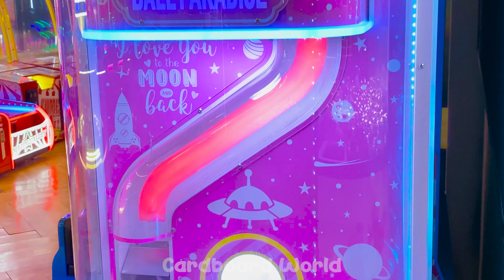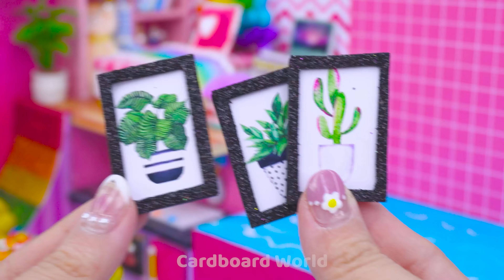Make Pink Bungalow with Giant Swimming Pools perfect for Summer with Cardboard - DIY Miniature House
Hello babe! Alice here. Welcome to Cardboard World❤️
In today video, we’ll guide you through the process of making a pink bungalow with giant swimming pools, perfect for summer, using cardboard. This DIY miniature house project is ideal for those who love creating intricate and adorable designs. Follow along as we build the bungalow, design the spacious rooms, and construct the impressive swimming pools. This fun and creative project will add a touch of summer magic to your miniature collection. Let’s dive into this fun and exciting building adventure together!
0:00 | Make Pink Bungalow with Giant Swimming Pools perfect for Summer with Cardboard - DIY Miniature House
Title :
( English ) Make Pink Bungalow with Giant Swimming Pools perfect for Summer with Cardboard - DIY Miniature House
( Español ) Haga un bungalow rosa con piscinas gigantes perfecto para el verano con cartón - Casa en miniatura de bricolaje
( Português ) Faça um bangalô rosa com piscinas gigantes perfeita para o verão com papelão - DIY Miniature House
( 한국어 ) 골판지로 여름에 딱 맞는 거대한 수영장이 있는 핑크 방갈로 만들기 - DIY 미니어처 하우스
( 日本人 ) 夏にぴったりな巨大なプール付きのピンクのバンガローを段ボールで作る - DIY ミニチュアハウス
(Hindi) कार्डबोर्ड से गर्मियों के लिए विशाल स्विमिंग पूल के साथ गुलाबी बंगला बनाएं - DIY मिनिएचर हाउस